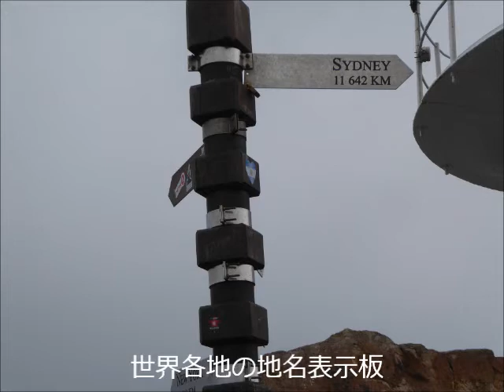170322ｹｰﾌﾟﾀｳﾝ･ｹｰﾌﾟﾎﾟｲﾝﾄ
南アフリカ　ケープタウン　ケープポイント　観光